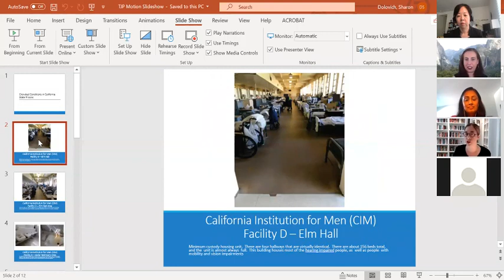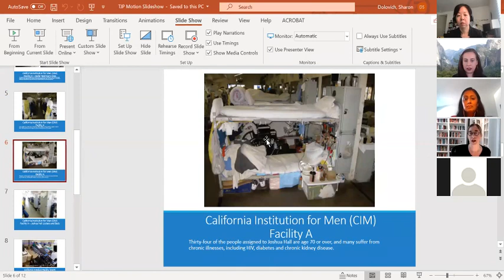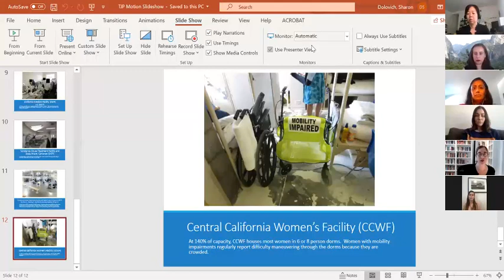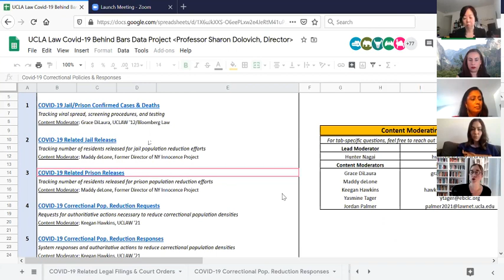On the Margins: Social Justice, COVID-19, and Vulnerable Communities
UCLA Law’s Critical Race Studies Program and David J. Epstein Program in Public Interest Law and Policy co-hosted this virtual panel on Wednesday, April 15, 2020. Panelists were Sharon Dolovich, Professor of Law and Faculty Director, UCLA Law’s Prison Law & Policy Program; Karlyn Kurichety, Supervising Attorney, Al Otro Lado and UCLA Law ’16; Rachel Torres, Deputy Civil Rights and Political Director, United Food and Commercial Workers Local 770; and Nisha Vyas, Senior Housing Attorney, Western Center on Law and Poverty and UCLA Law ’03. Moderators were Jasleen Kohli, Director of the Critical Race Studies Program, and Karin Wang, Executive Director of the David J. Epstein Program in Public Interest Law and Policy.